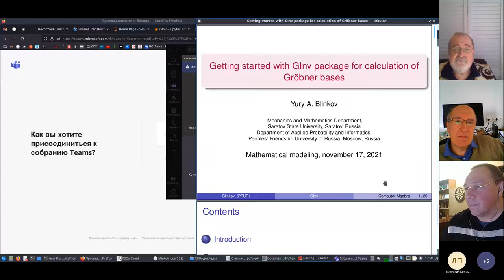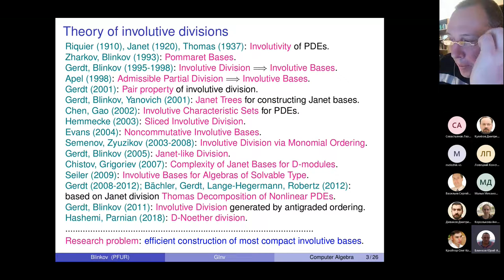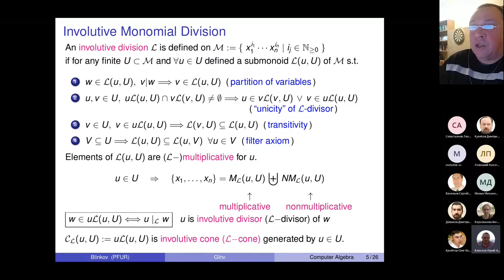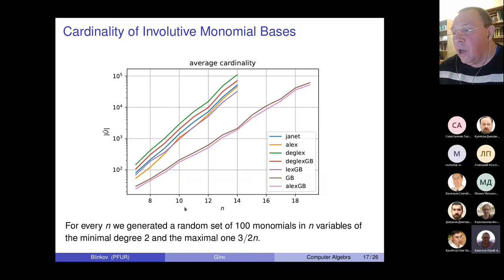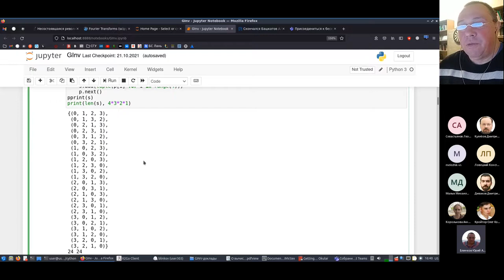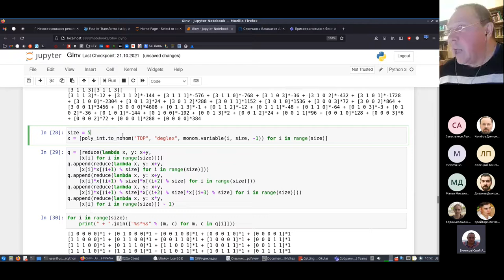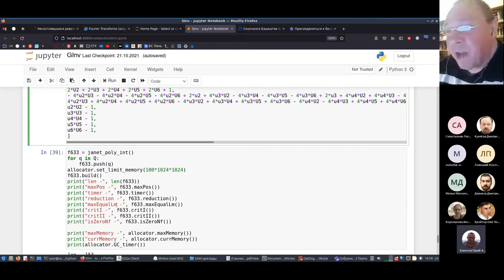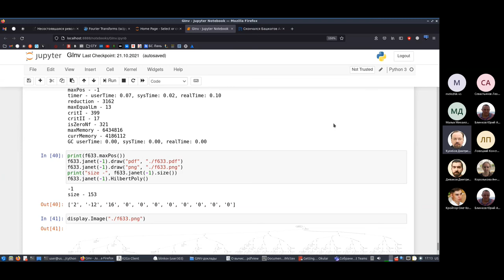Установка и работа в пакете GInv для вычисления базисов Грёбнера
Getting started with GInv package for calculation of Gröbner bases
Yurii Blinkov
DSc, Head of the Research Center of Computational Methods in Applied Mathematics at the RUDN Institute of Applied Mathematics and Telecommunications

Build and install on Linux operating systems. Description of the object-oriented library written in C++ 11. Practical examples of calculations using the Python 3 language module.

Блинков Ю.А.
Д.ф.-м.н., директор научного центра вычислительных методов в прикладной математике института прикладной математики и телекоммуникаций РУДН

Сборка и установка в операционных системах Linux. Описание объектно-ориентированной библиотеки написанной на C++11. Практические примеры вычислений с помощью модуля языка Python 3.